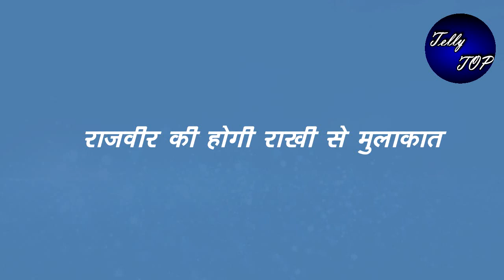KUNDALI BHAGYA ||” राजवीर की होगी राखी की मुलाकात”,आगे होगा खुलासा